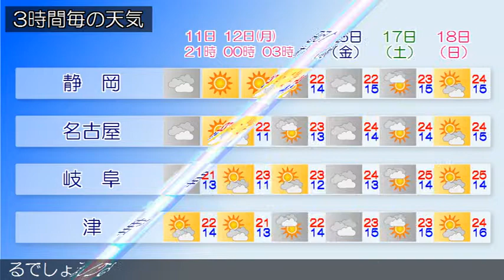2015/10/11 東海地方の天気予報 夕